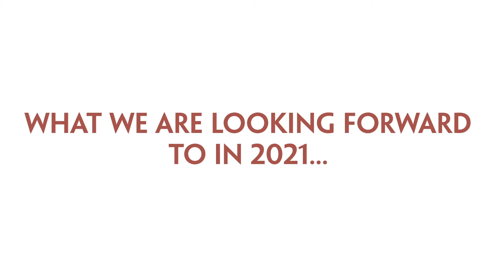Looking_Forward__1_.mp4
Check out this video from our staff on what WE are hopefully looking forward to in 2021!